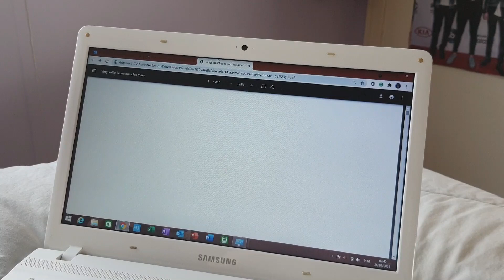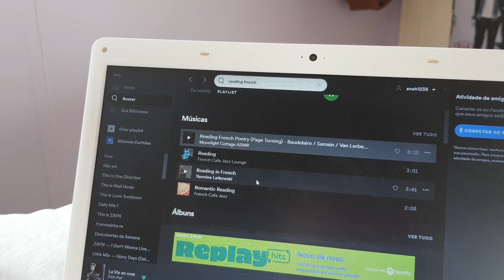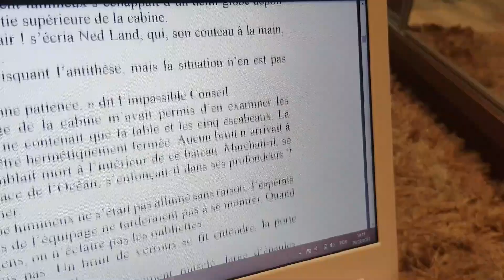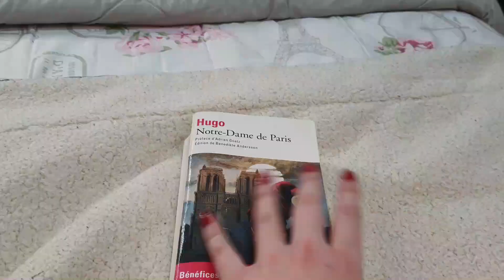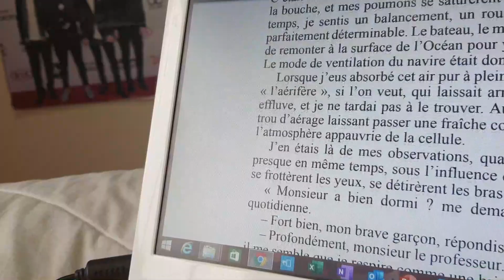24 horas lendo livros em francês - maratona literária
Hello, gente. No vídeo de hoje eu fiz uma maratona literária, passei 24 horas lendo livros franceses, clássicos da literatura. Pratiquei muito francês e foi muito divertido.

Me siga no Instagram: @anagomes_me